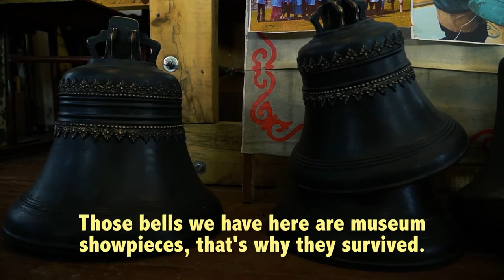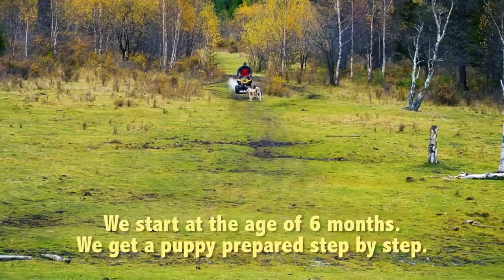People & Culture of Siberia Country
Discover Wild beauty of Siberia, People & Culture of Siberia Country, Siberia travel guide, Siberian peoples, indigenous people of Siberia, Siberia travel vlog, Siberia tourism, Siberia inside, Siberia winter

Top-5 places in Siberia for your outstanding nature travel
Siberia is a paradise for true nature lovers. With its area of about 10 mln sq.km it contains all kinds of landscapes – arctic ice shores and semi-deserts, high snowy mountains and tundra lowlands, thousands of rivers and lakes, glaciers and caves. In some areas for hundreds of kilometers you can’t find any village or settlement and nature is really wild. And of course, Siberia is a home for so many species of animals and birds which feel very nicely here without human disturbance.

If you wish to travel to Siberia, the first idea which comes to mind is the Trans-Siberian Express. But in this case, all natural beauty just sweeps by you at a speed of 100 km/h. You are not able to smell the fresh air in the mountains, to touch tender leaves, to enjoy a sunset or watch wild animals playing. To experience the real Siberia you should take a special tour to one of the following stunning Siberian destinations.

1. Altai mountains

Altai is a very picturesque and impressive mountain land situated almost in the middle of Eurasia where Siberia meets Asia. You can cross Russian Altai travelling along one of the most beautiful roads in the world – Chuyskiy tract – and observe how mountains grow from 400 to 4000 meters and landscapes change after every road’s turn.

2. Baikal lake

Baikal is a majestic and amazing lake situated in the middle of Siberia. It has a superlative degree in many aspects – the largest world’s freshwater lake by volume, the deepest in the world – 1620 meters, the oldest existing lake. And it is superlative in its beauty.

Due to Baikal’s great length (636 km), nature also changes significantly. The Island Olkhon with its rocks and sand dunes is ideal for landscape photographers. If you want to swim in Baikal’s clear water (you can see the bottom at the depth of 40 m) better to go to the side of Republic Buryatia. In the bays, water can warm up to 20 degrees in July. And the north of the lake is impassable thick taiga. Another good idea is to come to Baikal in the winter to see its fantastic ice.

3. Putorana Plateau

This is the wildest and less visited by tourists place in our list of travel ideas for Siberia holidays. There are almost no roads, you can get there either by helicopter or boats in the summer and snowmobiles in the winter.

The Putorana Plateau is located in northern Central Siberia 100 km north of the Arctic circle. The area is famous as “the land of 10,000 lakes and 1,000 waterfalls”. The concentration of waterfalls is the highest in Russia and no other elevated province can be compared in the number and depth of lakes. The relief formed from huge steps and terraces with tabletops rising up 1,000-1,500 m at sea level, cut by deep canyons.

4. Krasnoyarsk stolby

The main attraction of the park is its rocks of wonderful beauty. They stay in a distance one from each other, sinking in the green ocean of taiga. The rocks are 60-90 m high and have strange forms which resemble people, animals or things. Every rock has its own name. They appeared due to volcanism and were shaped by wind, water and erosion. The word Stolby is translated from Russian as pillars.

Because of the particular surface of rocks, Stolby has become the local center of cliff-climbing. The original technique of free-climbing invented by local sportsmen was acclaimed worldwide.

5. Ergaki

Ergaki is a natural park and tourist center located in the Western Sayan mountains.
Surprisingly, the place remains relatively unknown even in Russia considering the natural delights it offers to travellers, photographers and nature admirers who are ready to explore off the beaten track. The natural park includes the Ergaki mountain group, located in the central part of the Western Sayan. From east to west, the Ergaki mountain range is about 80 kilometers long, and its maximum width is 70 kilometers. The mountains are not very high – about 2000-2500 meters. But sharp granite peaks rising to the sky and reflecting in the lakes make the views really amazing.